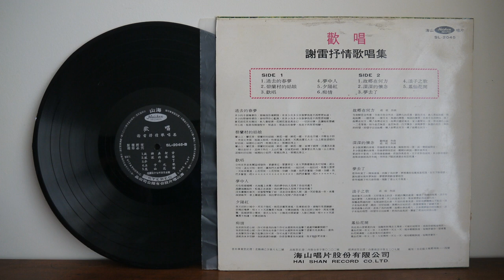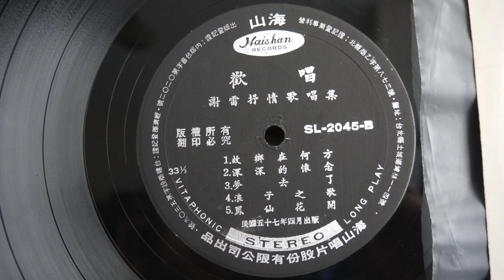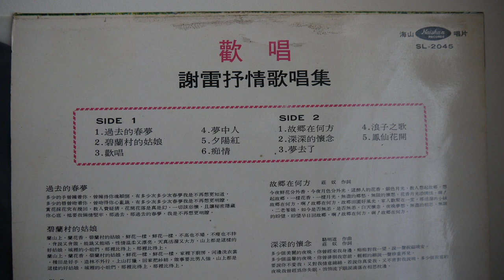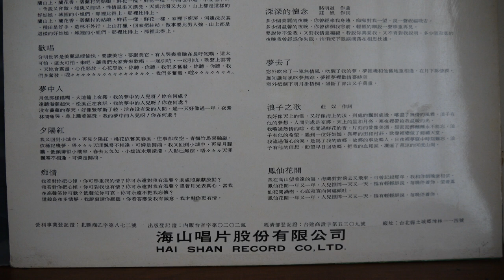Xie Lei Cheerful Song 1968 Haishan Records ‎– SL 2045